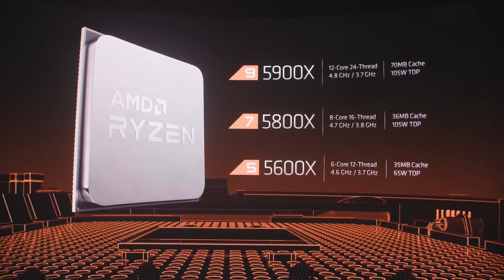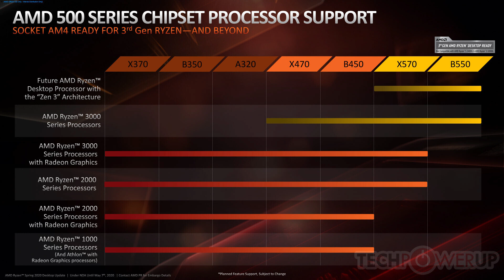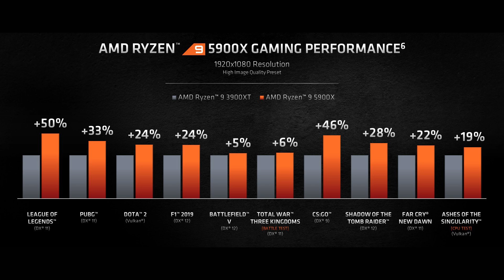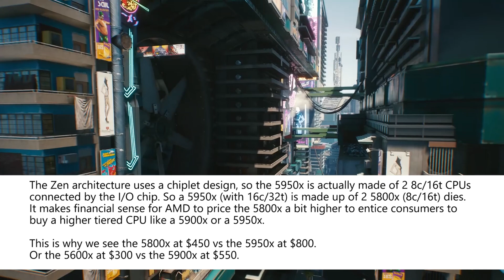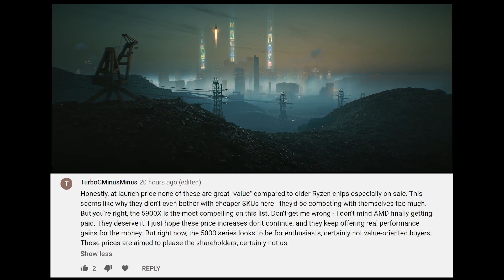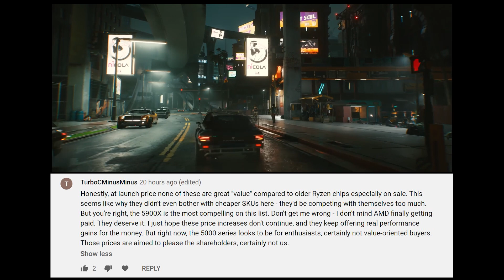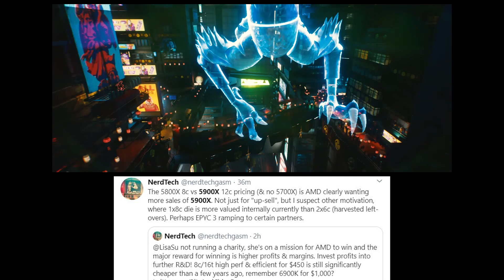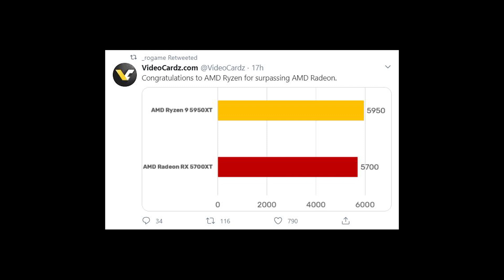AMD Zen 3 Ryzen 5000 Announcement, Online Reactions, Was it Overpriced? Overhyped? Or Zensational?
AMD held their Zen 3 event yesterday, and announced their CPU lineup which included the 5950x, 5900x, 5800x and 5600x and prices for these CPUs. Watch the video for my take on the announcement, and I've also taken some reactions from the replies to my youtube posts, as well as reddit comments and tweets from AMD fans.

Apologies for the audio, I tried to patch it up as much as I could, but it still sounds pretty terrible. I decided to release the video anyway, but I'll keep working to make it better.